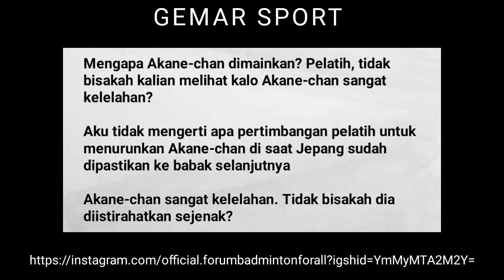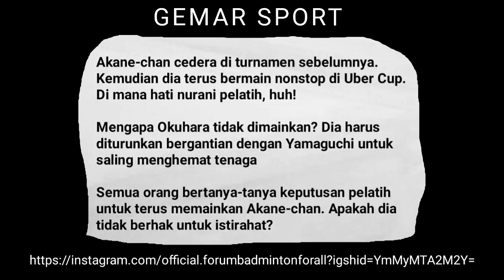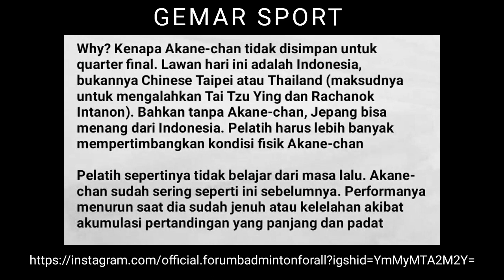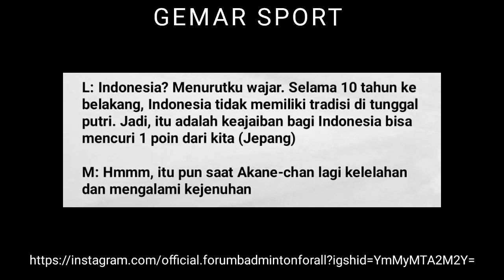Komentar BL Jepang 🇯🇵 Usai Akane Dikalahkan Bilqis WS Muda Indonesia | Forum Jepang